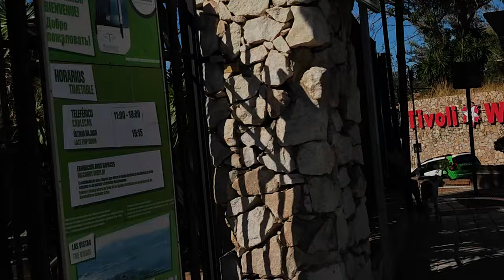BENALMADENA SPAIN IN AUTUMN 🍂🍁🌞